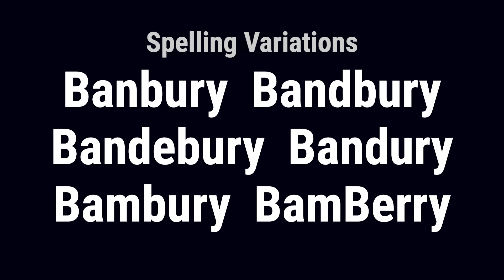Bamburg from Ireland 🇮🇪 - Meaning, Origin, History & Migration Routes of Surname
The surname Bamburg is an old Anglo-Saxon name. It comes from when a family lived in Banbury, a town in the county of Oxfordshire.

Bamburg from Ireland: The surname Bamburg was first found in Oxfordshire, at Banbury, a market town and civil parish on the River Cherwell, now in the Cherwell District. The place name dates back to the Domesday Book of 1086 where it was first listed as Banesberie but a Saxon chieftain is said to have built a stockade there as early as the 6th century. Literally, the place name means 'stronghold of a man called Ban(n)a,' from the Old English personal name + 'burh.' Banbury Castle was built in 1135 by Alexander, Bishop of Lincoln, in a motte and bailey design. King Stephen claimed the castle in 1139 but later that year he returned it to the bishop. Archeological digs in the 1970s confirmed that it was rebuilt between 1225 and 1250. In 1648, it was demolished and stones from the castle were later used to build houses in the town.